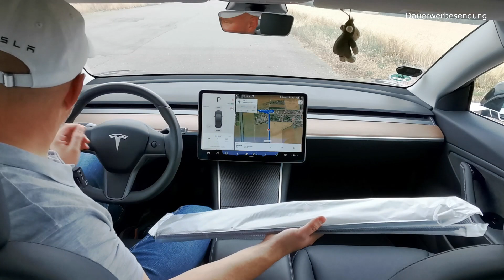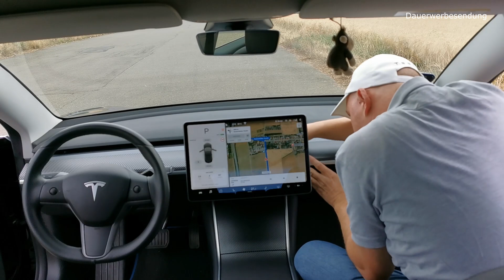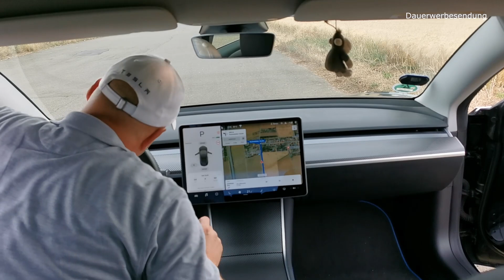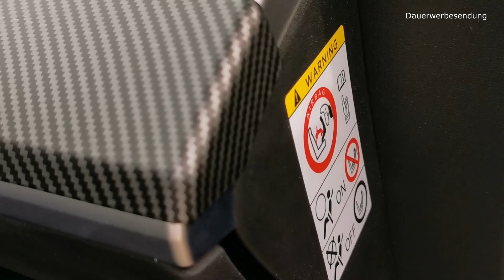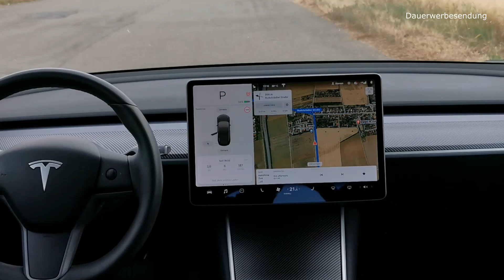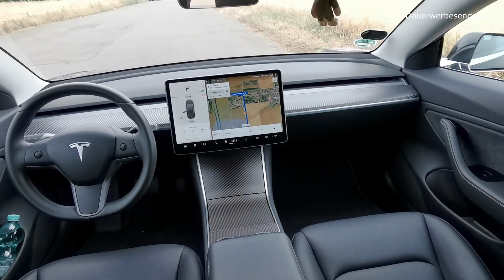Tesla Model 3 | Einbau des Carbon Armaturenbrett / Dashboard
tesla model3 zubehör Nachdem ich mir die Mittelkonsole im Carbonlook veredelt habe, musste es nun der Vollständigkeit halber auch ein Dashboard im selben Look sein. Die Firma TOPFIT hat mir freundlicherweise auch dieses zum Testen zur Verfügung gestellt. Ich teste für euch ehrlich und werde auch Kritik anbringen wenn nötig. Auch hier kann ich das Produkt weiterempfehlen. Einziger Kritikpunkt, es wäre noch schöner, wenn die Abdeckung aus einem Teil bestehen würde. Schaut euch das Video an und urteilt selbst. Wenn es euch ebenfalls gefällt, findet ihr nachfolgend den Amazon-Bestell-Link

TOPFIT Model 3 Carbon Armaturenbrett / Dashboard aus dem Video:

Sonstiges spannendes Zubehör der Firma TOPFIT:

Wenn euch meine Videos bei der Entscheidung geholfen haben einen Tesla zu kaufen, würde ich mich ganz besonders freuen, wenn ihr euren Tesla über meinen Referral kauft. Damit bekommt sowohl ihr als auch ich jeweils 1500 km Supercharger free.

Schaut euch gern auch meine anderen Videos an und schreibt in die Kommentare, was ihr noch so sehen wollt.

▬ REFERRAL-LINK ▬▬▬▬▬▬▬▬▬▬▬▬▬
- 1500 km Free Supercharging für dich und für mich beim Kauf eines Tesla Model S, 3, X: Y

(Danke an alle, die mir bisher einen Kaffee ausgegeben haben ;) )

▬ SOCIAL MEDIA ▬▬▬▬▬▬▬▬▬▬▬▬▬
- TeslaCrew Instagram-Kanal:
- zur TeslaCrew Whatsapp-Gruppe:
Schreib mich über den Instagram-Kanal an und ich sende dir den Einladungslink.

▬ ZUBEHÖR FÜR DAS MODEL 3 ▬▬▬▬▬▬▬
- sehr ausgewogener Ganzjahresreifen (bezüglich Effizienz, Nasshaftung, Geräusch, Schnee, Trocken)
- TOPFIT Model 3 Carbon Mittelkonsole Wrap Kit aus dem Video
- Wagenheberpads (auch für Hebebühne), um Akkubeschädigungen zu vermeiden
- von mir getesteter Wireless Controller für Beach Buggy Racing:
- perfekte Wallbox für zu Hause (must have für Tesla-Fahrer):
- preiswerte mobile Ladestation mit Norwegen-Modus:
- passende USB-C Kabel (in Verbindung mit dem USB-Hub unten!):
- passende USB-iPhone Kabel (in Verbindung mit dem USB-Hub unten!):
- funktionierender Mini USB-Hub:
- Wireless Charging Matte für Smartphones:
- Mittelkonsole Organizer:
- passendes Allwetter Fußmattenset:
- passende Allwetter Kofferraum-/Trunkmatte:

▬ WEITERES UNGETESTETES ZUBEHÖR ▬▬

▬ AIRBNB ▬▬▬▬▬▬▬▬▬▬▬▬▬▬▬▬
für alle die preiswert Land & Leute kennenlernen wollen, so wie ich.
- überall richtig günstig übernachten und Reisegutschein für die erste Übernachtung sichern

▬ SONSTIGES ▬▬▬▬▬▬▬▬▬▬▬▬▬
- Dein altes Auto unkompliziert verkaufen:

▬ A BETTER ROUTE PLANNER (ABRP) ▬▬▬
- perfekte Routenplanung für E-Autos:

Das Video kann unbezahlte und bezahlte Produktplatzierungen enthalten und ist deshalb als Dauerwerbesendung gekennzeichnet.